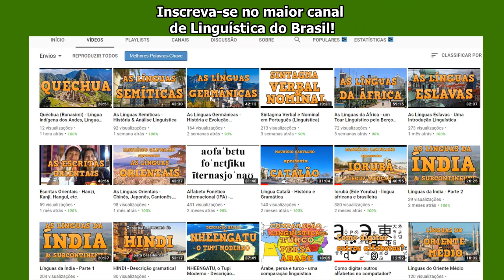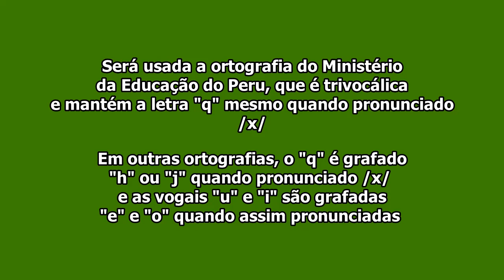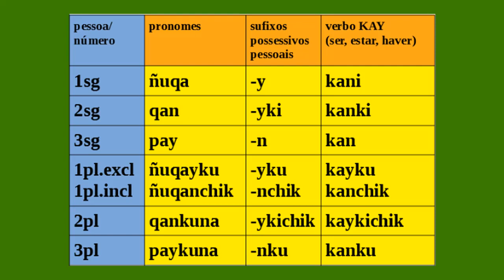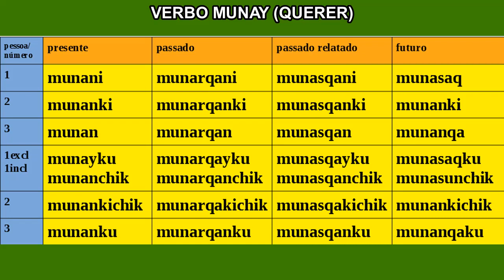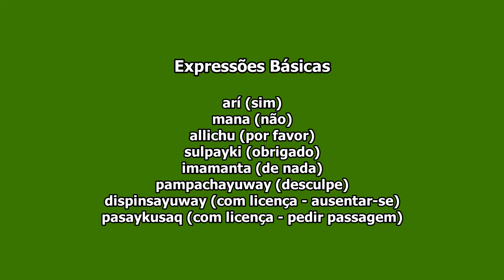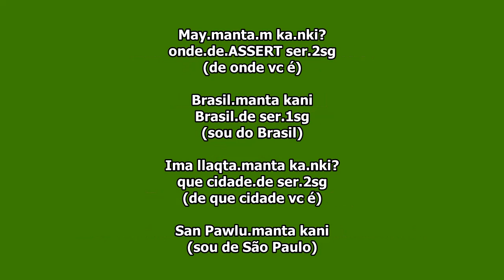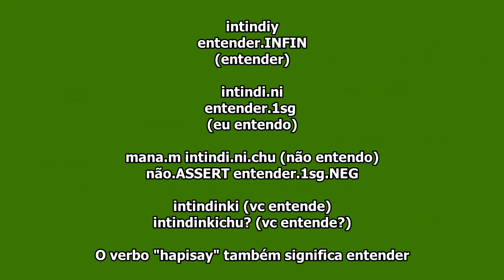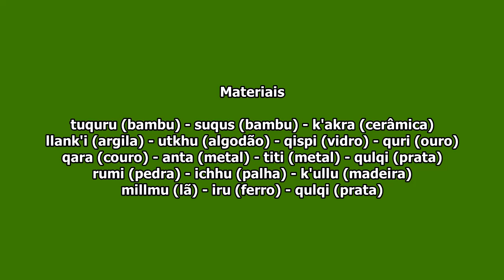Quechua - frases Úteis & Vocabulário Básico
Quéchua, uma língua indígena dos andes, língua dos Incas, língua indígena da América do Sul - aqui com frases mais comuns e um pequeno vocabulário básico no final.

Espero que vocês gostem, não existe material de Quéchua em português para brasileiros na internet. Mais um da série sobre As Línguas do Mundo, aqui no seu Canal de Linguística MOPC - tudo sobre línguas indígenas do Brasil, da América Latina, línguas indo-europeias, línguas africanas, dialetos sintaxe, alfabeto fonético internacional.